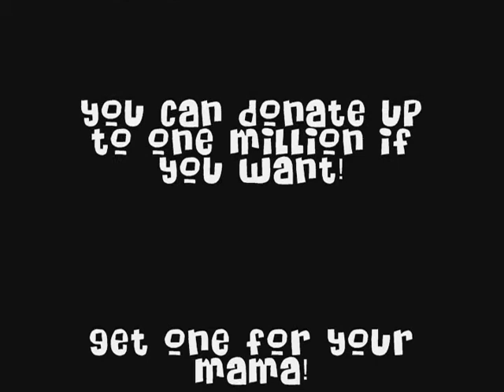Green Monkey Records Xmas 2010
Our Prez Christmas message for 2010. He's not kidding!

Your donation will help the Millionair Club of Seattle help someone else.